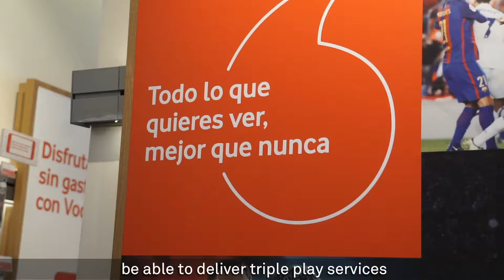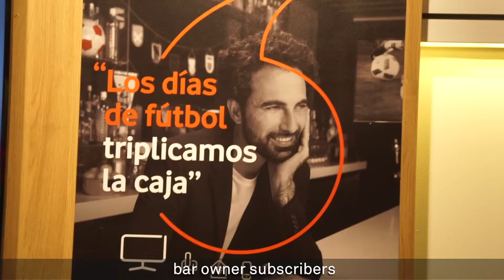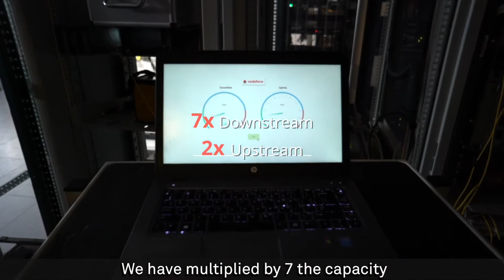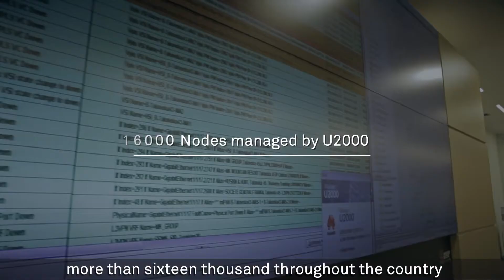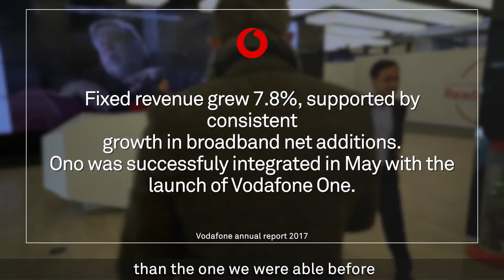Vodafone Spain Achieves the Largest DOCSIS 3.1 Network Transformation in Europe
Recently, Vodafone Spain completed the deployment of 12,000 Distributed Converged Cable Access Platform (D-CCAP) sites. In the second quarter of 2018, Vodafone Spain will complete the DOCSIS 3.1 upgrade of its nation-wide network covering 7.9 million coaxial lines and provide up to 1 Gbps access broadband and 4K video services on the live network. This is the largest DOCSIS 3.1 network reconstruction project in Europe so far.